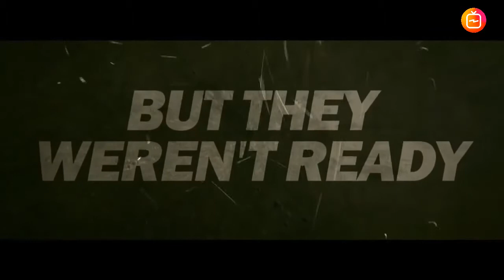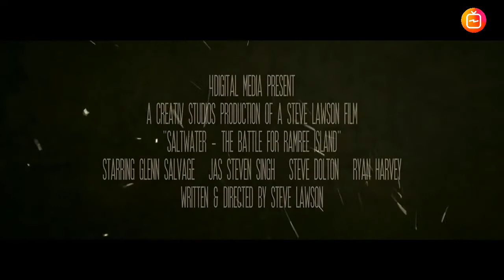Saltwater : Battle for Ramree Island (2021) Official Trailer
Cast :
Charlie Bond , Ryan Harvey , Glenn Salvage , Steven Dolton , David Hon Ma Chu , Jas Steven Singh

Synopsis :
A band of soldiers in search of a secret Japanese ammunition store face off against deadly saltwater crocodiles in the swamps of Ramree Island. Inspired by actual events during World War 2...